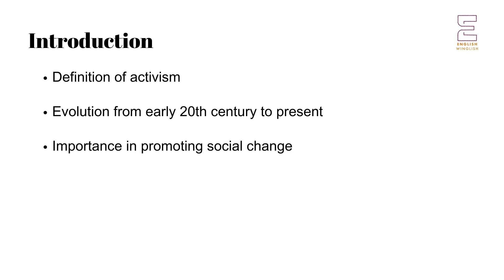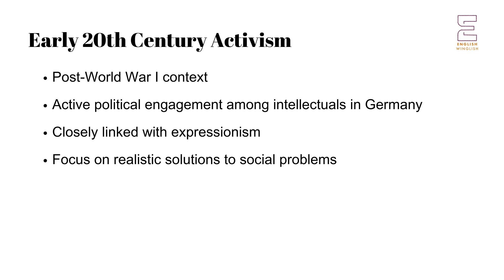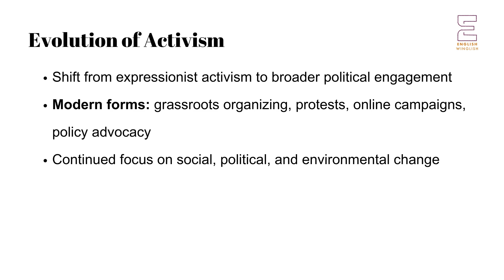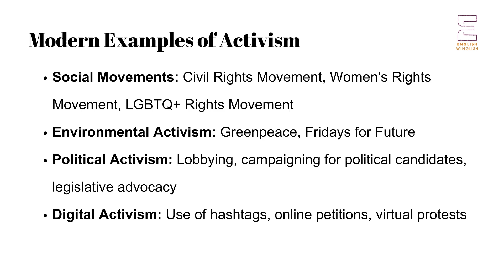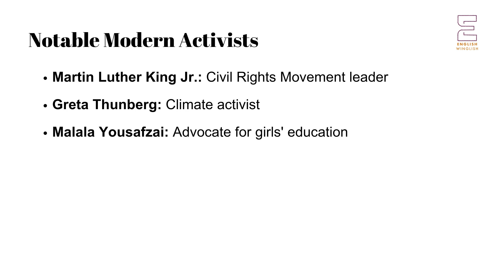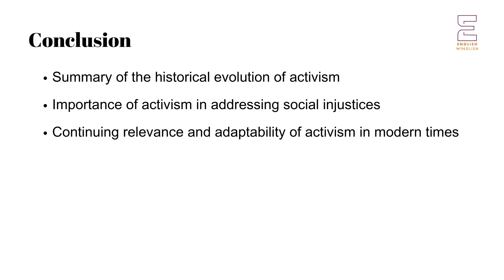Activism | LiteraryTerms| UGC NET NTA PGT TGT English | Master Cadre | Lecturer Cadre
This series of lectures is focused on preparing UGC NET NTA PGT for English, as well as students of literature, especially those doing MA English. Click the following link to get the link to get MCQs related to the series.